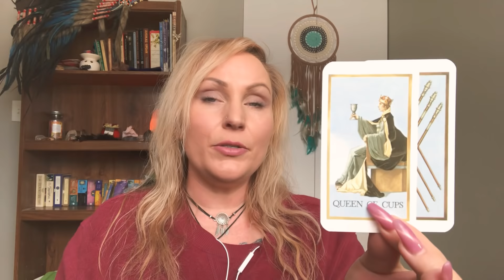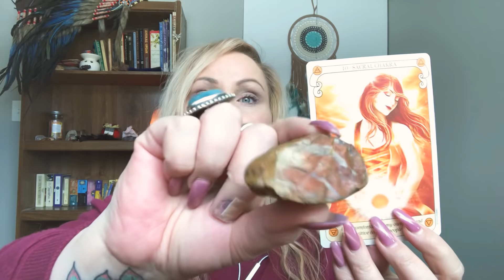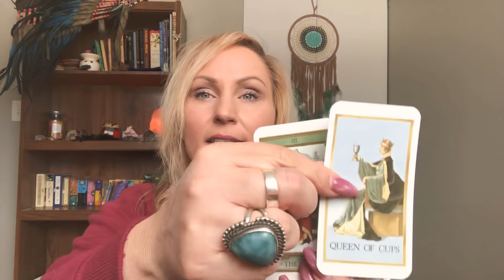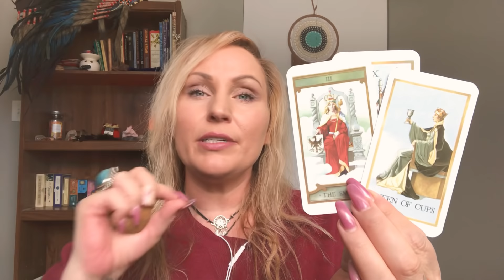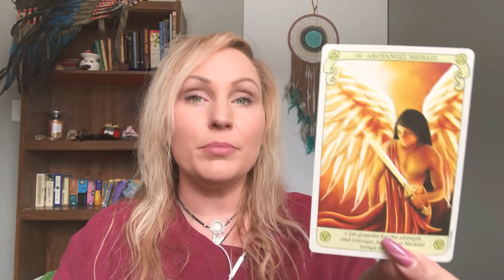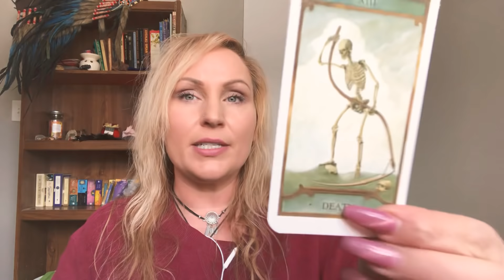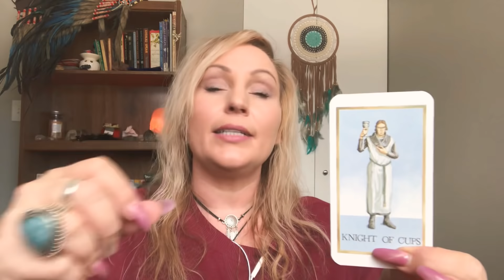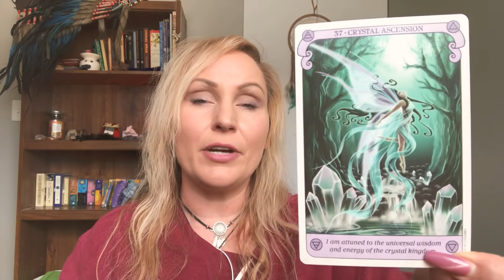Fire 🔥 Signs Tarot Mini Forecast!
Aries ♈️ 0:10

Leo ♌️ 08:38

Sagittarius ♐️ 17:48

✿ Timeline Therapy Devine Healing is here!